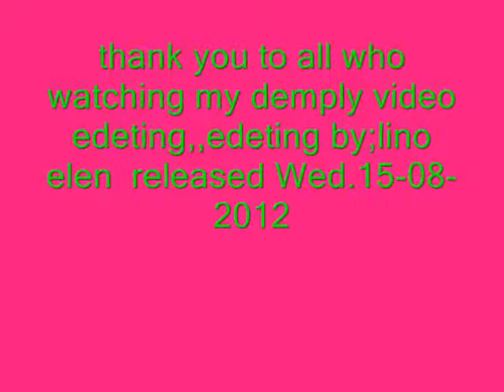You're not alone marivic elen